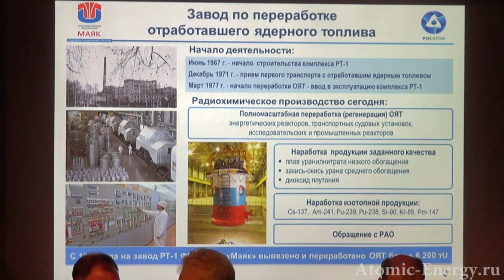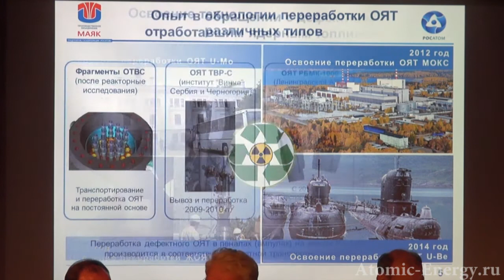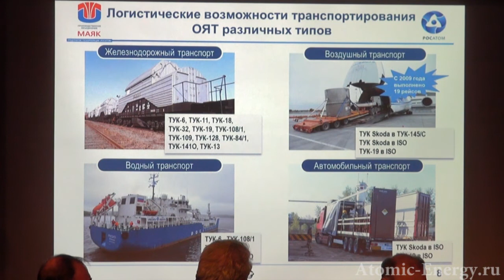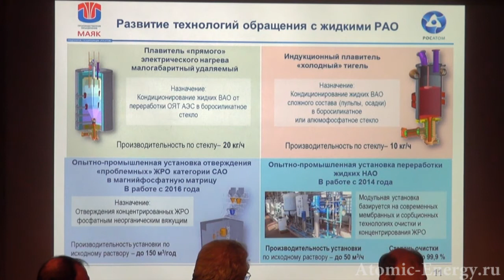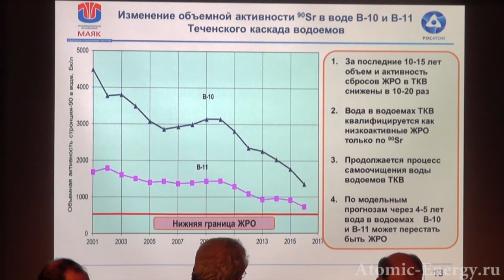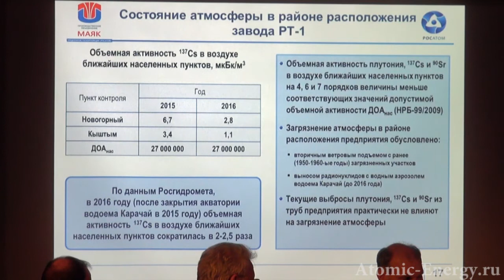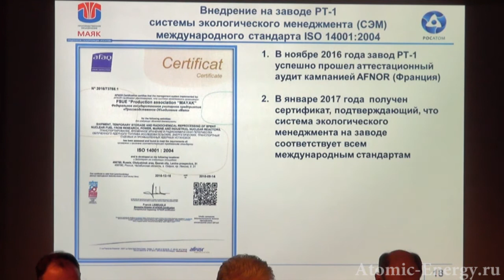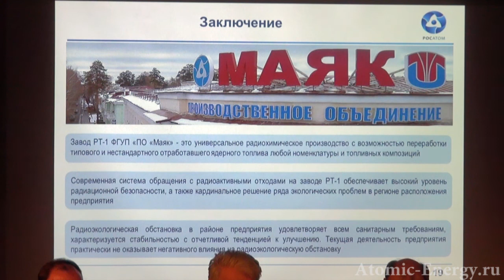ПО "Маяк": возможности и перспективы переработки ОЯТ на заводе РТ-1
Тема «Возможности и перспективы переработки ОЯТ на заводе РТ-1. Экологические аспекты работы завода РТ-1»

Докладчик: Колупаев Дмитрий Никифорович, главный инженер ФГУП «ПО «Маяк»

Сессия «Замкнутый ядерный топливный цикл – как основа экологически чистой атомной энергетики. Инновационные российские технологии обращения с ОЯТ»

Международный форум-диалог "Атомэко-2017"